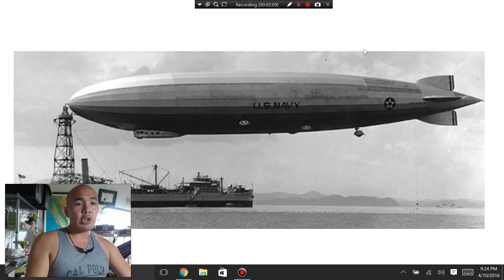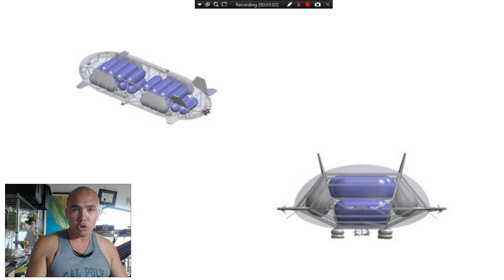Next-Gen Airships and the dream of Cloud Cities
Using helium compression technologies and solar panels, could we make airships and zeppelins capable of staying a float...indefinitely?

Logistics Management Magazine: Air Cargo Ships May Soon Alter Global Supply Chains

Science Alert: Aeros Production is underway on the world’s largest aircraft